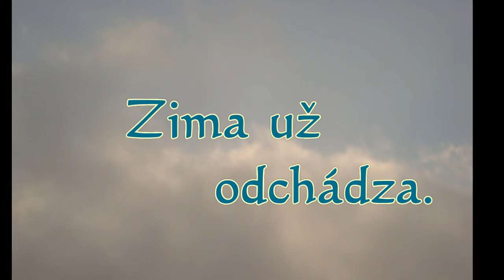Zima už odchadza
páčI sa vám toto video? Ďakujem,pozrite si aj dalšie.